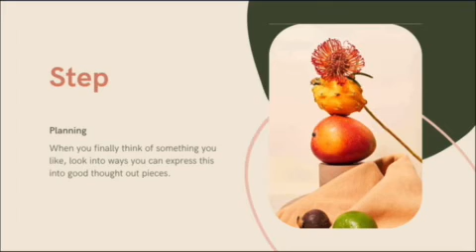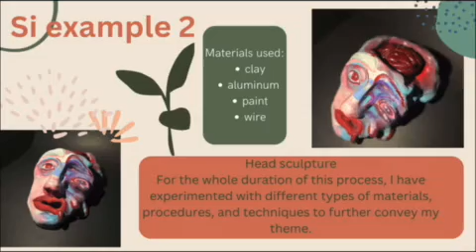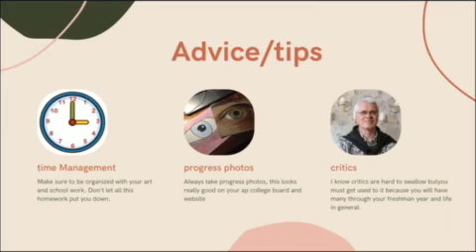Bianca Lopez-Lima Final project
This video is meant to guide the new freshmen class of 2027. Created by:Bianca Lopez-Lima